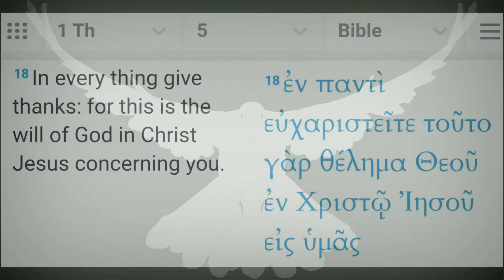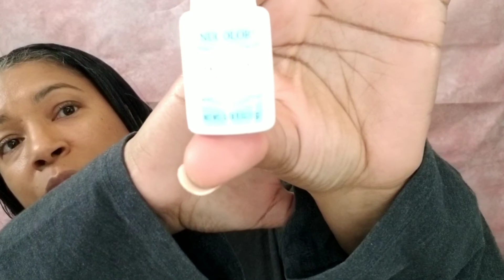269 | Chill Chat: Happy March - I'm Back! | March 2022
* Greek

📖 Bible Verse
1 Thessalonians 5:18

Ladies and Gentlemen of the Natural Haircare Jury, thank you for your grace and patience as I took the month of February to spend time with my family during a difficult time.

Today's video is a chit chat about what happened, where I've been and coming back.

Do you schedule time away from social media?
Join the Natural Haircare Jury.

 Some of the hair products mentioned in this video:
* Mielle HawaiianGinger Moisture AntiBreakage line
* Aphogee protein treatment

        Demo & Review (one product)
        Demo & Review (two products)
        Results & Review
        Wash Day (4-steps and wet set)
        The Works (complete wash day, final results and product review)

Don't see a product you want me to try?
FTC:
Unless otherwise written or stated...
* I paid for ALL products with MY OWN money.
* ALL thoughts, opinions and ideas are MY OWN.
* Clip art, gifs, stock photos, etc. not made by me are open source, free and available online.
* Music is part of video creation/editing application.
The music in the background of my bible verses is "BEYOND THE MOON" from the Kinemaster application
especially since there seems to be no way for me to properly refute your claim
👩 Personal Tidbits:
I am not a licensed medical professional or hair stylist.
I am sharing my Type3 haircare journey (and more), while learning along the way.
PLEASE do your own research for all matters pertaining to you, your hair, health and well-being.
🤑 Referrals:
click the link above to get 1,000 *FREE* supercharger miles for your NEW Tesla electric vehicle purchase or $100 award with solar roof or solar panel purchase